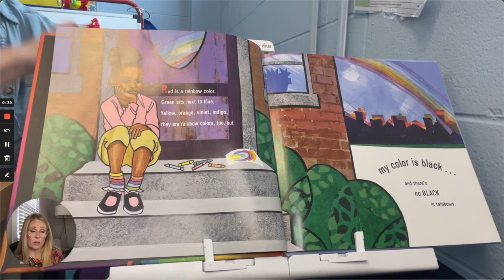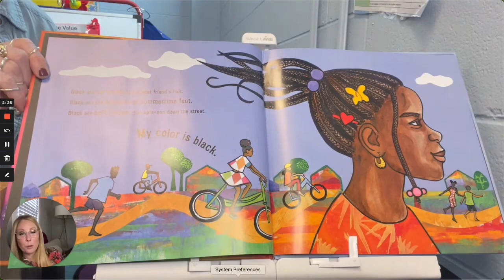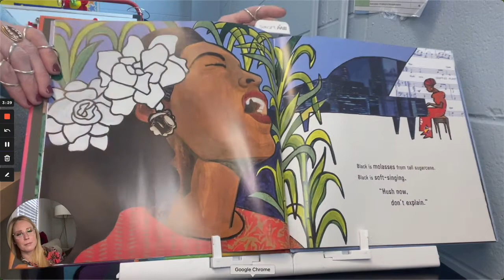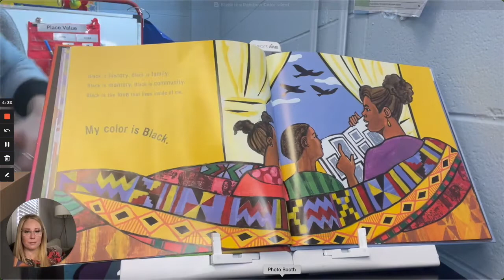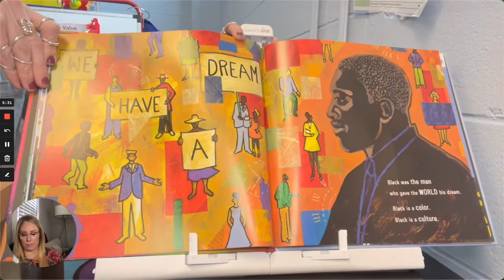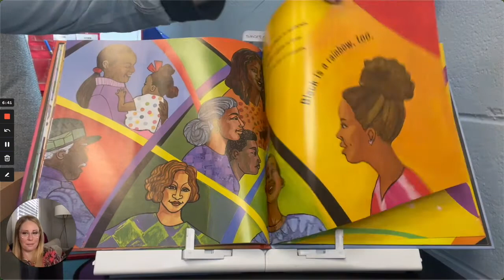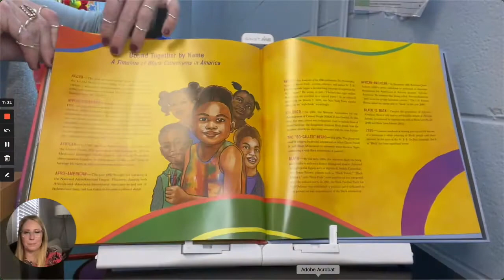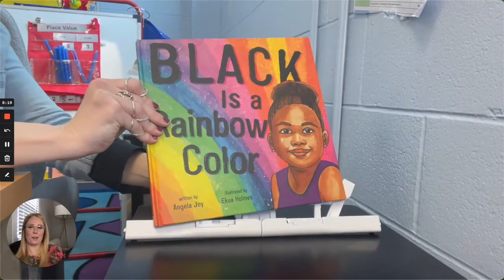Black is a Rainbow Color read by Mrs Binder